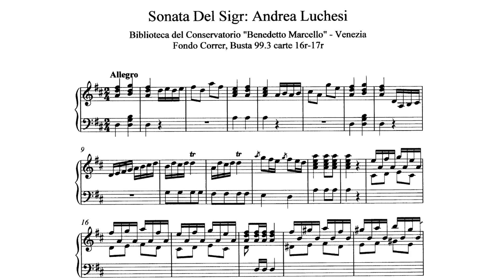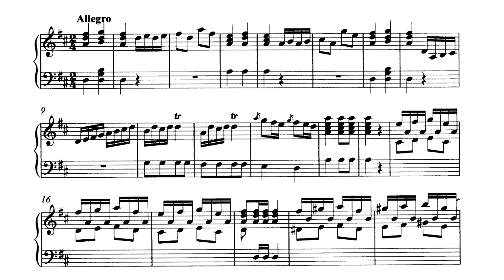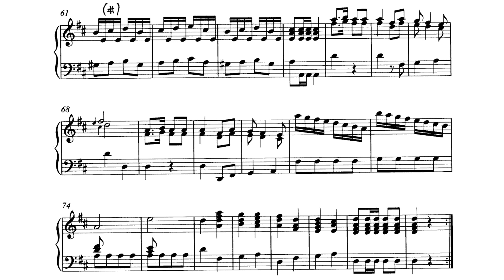A. Lucchesi - Sonata in Re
Andrea Lucchesi (Luchesi) - Sonata  in Re